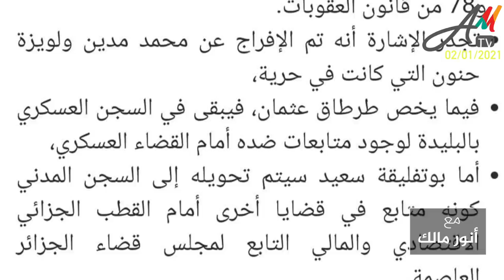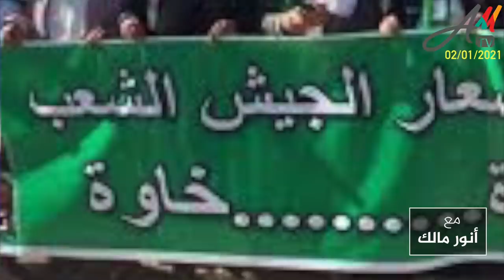ماذا حدث في المحكمة العسكرية بالبليدة ومن سيدفع ثمن براءة العصابة؟